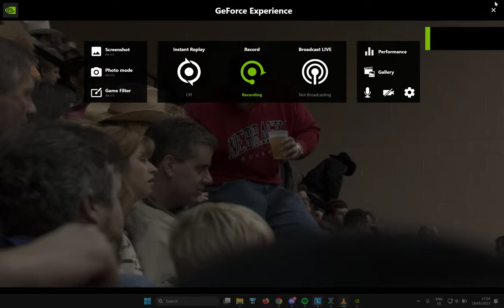Borat - Rodeo Full Scene